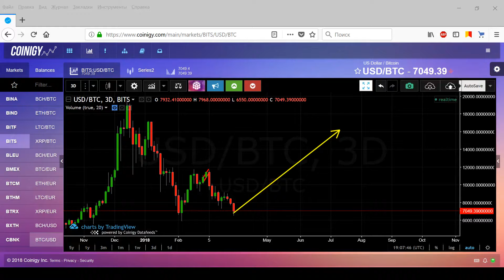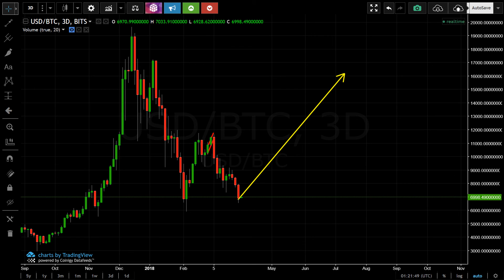Fedor Volkov Live Stream2